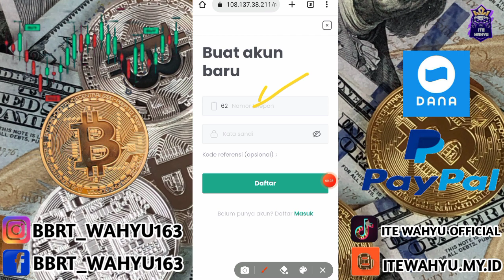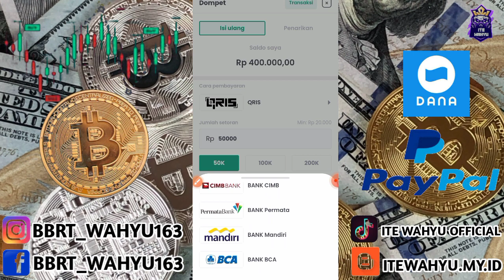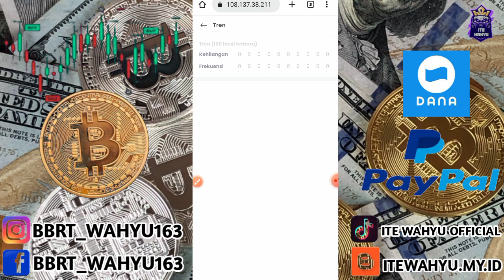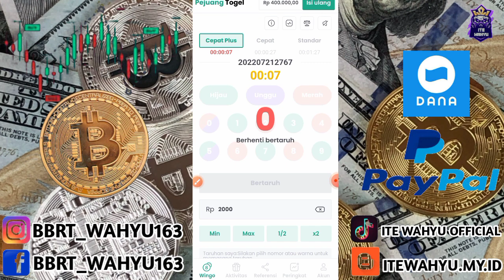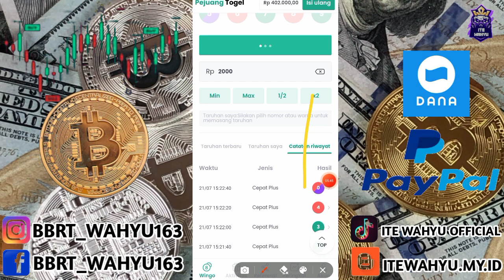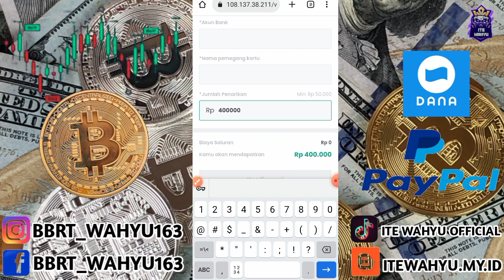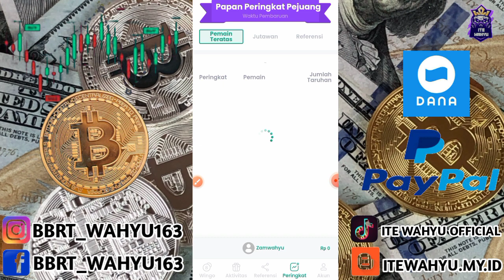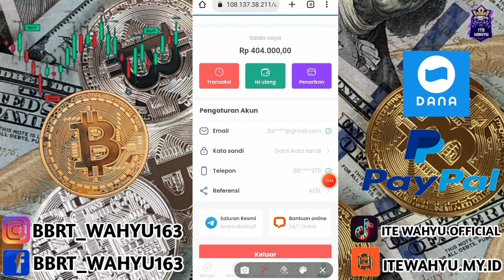RP.3,4 juta di event ini, klaim minimal 400 ribu🤑 website penghasil uang | web penghasil dana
KERJASAMA 🎦⬇
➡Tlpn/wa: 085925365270